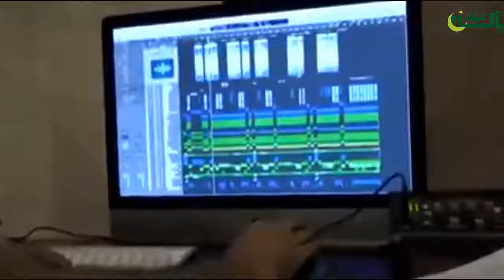Dam Mast Qalandar Mast Mast Full OFFICIAL SONG ► PTI NEW SONG 29 April 2018 ► Rahat Fatah Ali Khan